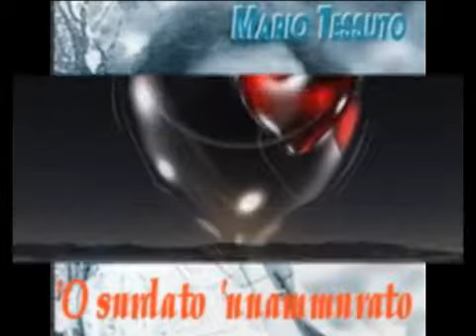MARIO TESSUTO - 'O SURDATO 'NNAMMURATO - 2000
Arrangiamento & Direzione GERARDO TARALLO